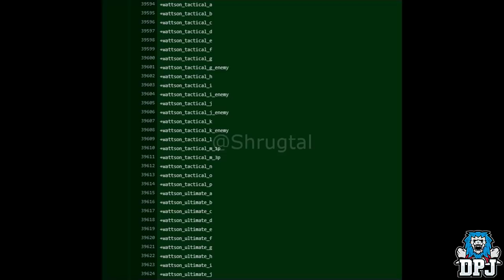Apex Legends: New LEGEND Coming - New Details / Abilities & RELEASE DATE?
NEW Apex Legends Character details & Release Date?

I will be giving away 11500 Apex Coins To One Lucky Person at the end of the giveaway! To be in with a chance of winning, make sure you are subscribed to this channel, have that bell notification button ticked, leave a like on this video & drop a comment down below!

One winner ever month & Winners will be picked and contaced via Youtube discussion page around the end of the month! GOOD LUCK!!